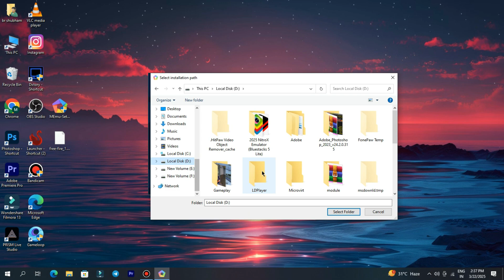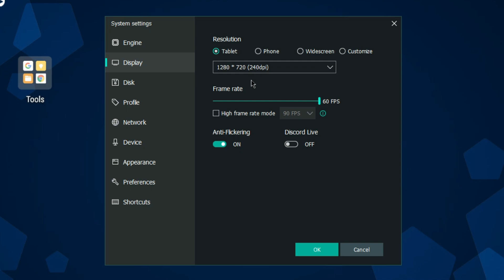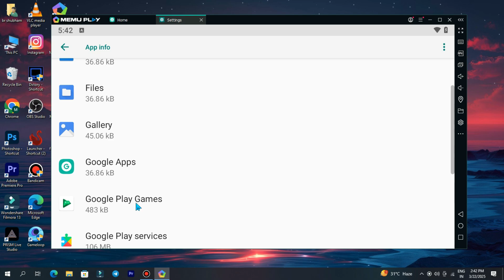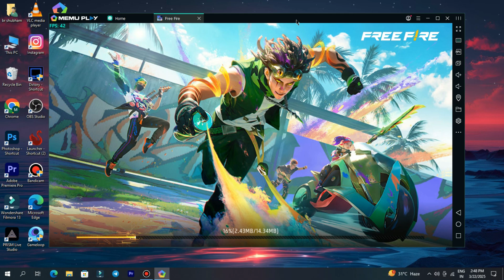Memu Play Lite New Emulator For Free Fire OB48 Low End PC | Best Emulator For PC No Lag & Max FPS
2025 Low End PC New Emulator Memu Play Lite Version For Free Fire
If you're searching for the best emulator for low end pc or low end laptop then this video is especially for you. Because in this video, I'm going to provide you the best new memu play lite emulator for low end pc. This is a lite version of memu play emulator and the best of all time emulator for low end and old pc. Memu play lite 5 years old low end pc best emulator.

►Software I Use :
FreeFire Playing (MeMu Play Emulator)
Bandicam , OBS Studio (Recoding)
Filmora 13 Pro , CapCut Pro PC (for editing)
Adobe Photoshop , Adobe LightRoom, Pixellab , Piscart , (for thumbnails)
How To Open My Link  👉

                                                 ☟☟ 𝗗𝗢𝗪𝗡𝗟𝗢𝗔𝗗☟☟
OB48 Global Version 👉

                                ⚔️ PC Specification ⚔️
🚩Windows Edition : Windows 10 Pro
🚩Processor :intel(R)Core(TM)i3-2120 CPU@3.30Hz 3.29 GHz
🚩Ram : 8GB Ram
🚩HDD : 1 TB
🚩SDD : 128 GB
🚩Graphics Card : Intal HD Graphic Card
🚩System Type : 64-Bit Operating System ,x64 Based Processor

Video Covers the Following Topics:

Best memu play lite emulator for free fire low end pc
Best low end pc emulator free fire memu lite
Memu play lite emulador free fire low end pc
Memu lite Best emulator for low pc free fire
Low end pc best emulator memuplay lite
Memu emulator for pc free fire

CREDITS: Memu Play Lite Version For Free Fire Low End PC (2024 Best Android Emulator For PC)

NOTE: All content used is copyright to ‪@BrShubham‬